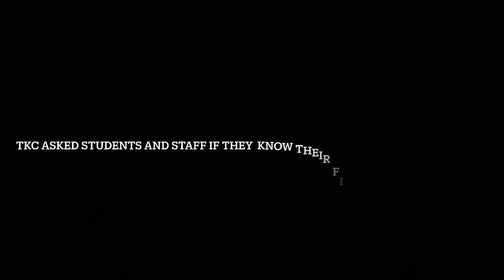KHS guesses their first amendment rights